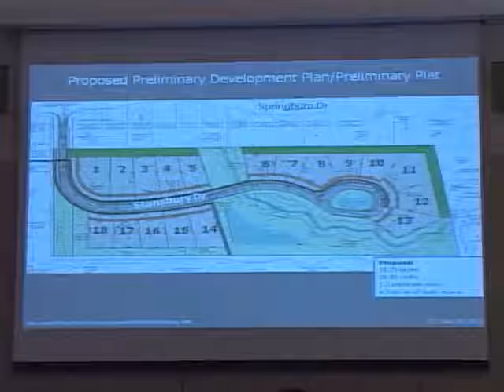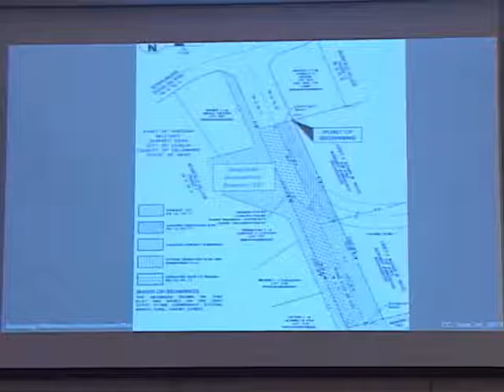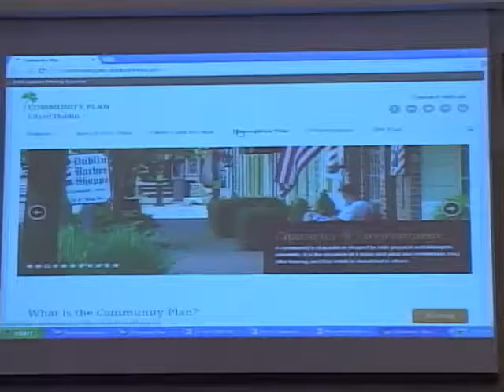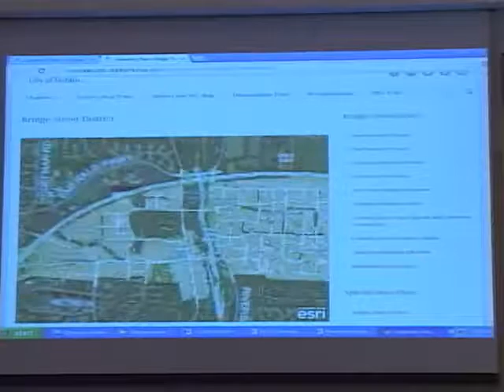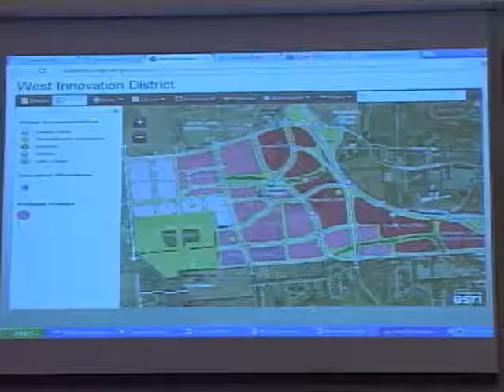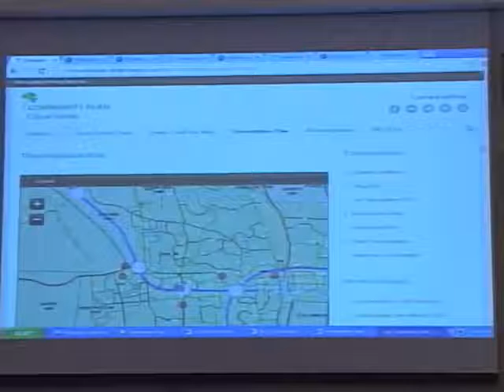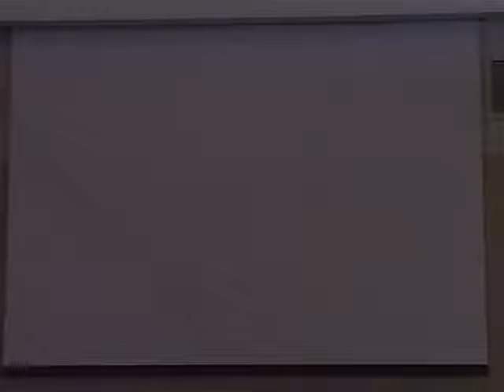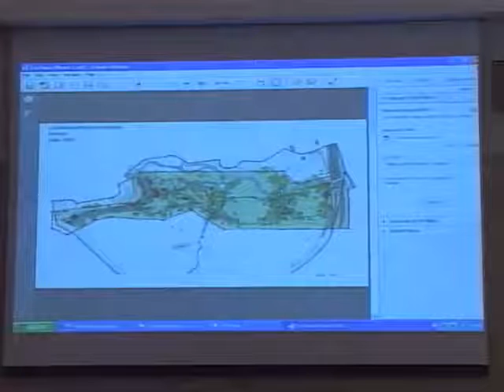Dublin City Council Meeting - June 24, 2013